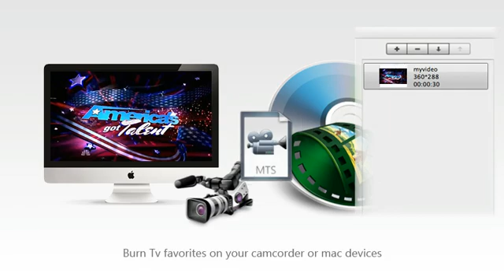iSkysoft DVD Creator for Mac - Preserve and Share Every Special Moment in Life Enjoy Anytime!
iSkysoft DVD Creator for Mac can convert almost all popular video formats such as FLV, MPEG1, MPEG2, MP4, DAT, 3GP, 3G2, MOV, AVI to DVD on Mac.

Preserve everything you love to enjoy anytime!
Burn any format video, including downloaded and camcorder video.
Free DVD menu templates let you easily find the perfect fits for your DVD theme.